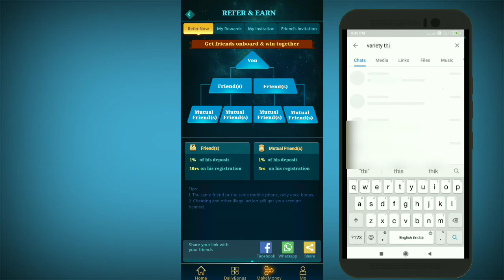new gaming app | signup bonus ₹10 daily earn 500 | variety thinks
new gaming app | signup bonus ₹10 daily earn 500 | variety thinks channel

APP LINK